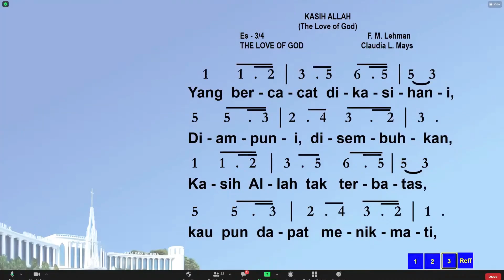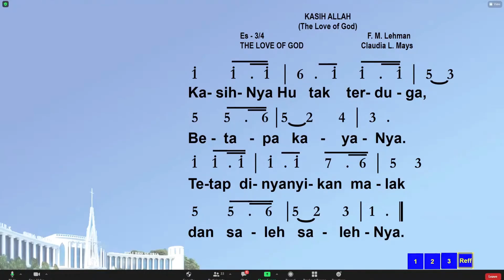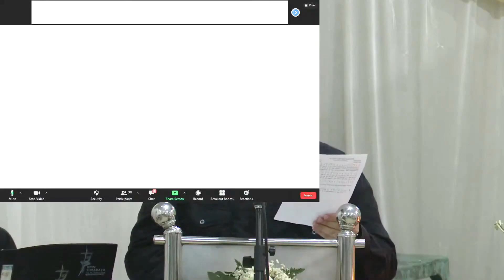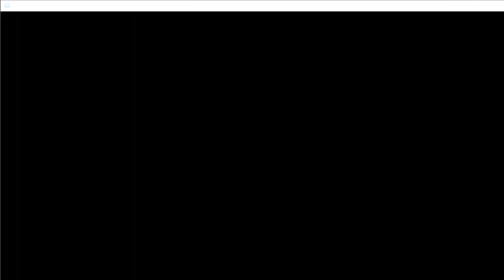Pdt. Aiter - "HOUSE OF THE DEAD" (KEBAKTIAN PENGHIBURAN ALMH. ELLY WIDJAJA)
KEBAKTIAN PENGHIBURAN ALMH. ELLY WIDJAJA
Senin, 30 Agt 2021
Pk. 18.00 WIB
Pdt. Aiter (GRII Citra Raya)